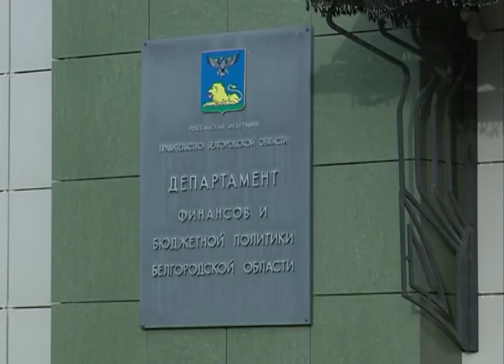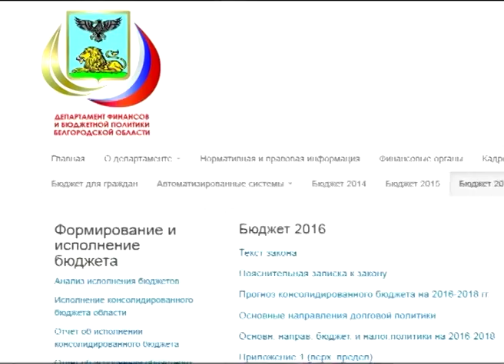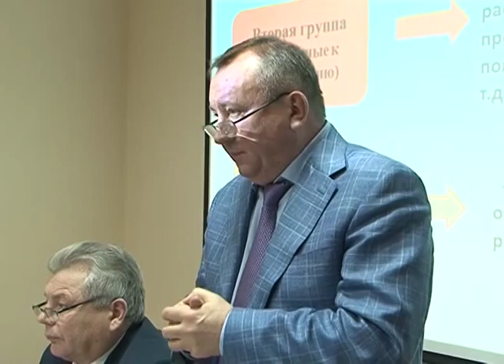Общественные слушания облбюджета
Прозрачность и открытость. В Белгородской области впервые к обсуждению бюджета пригласили общественность. Публичные слушания главного финансового документа региона 2016 прошли в стенах департмента финансов и бюджетной политики. Участие мог принять любой желающий, независимо от возраста и образования. Этой возможностью воспользовалась и съемочная группа «Мира Белогорья». Самые яркие моменты дискуссии в репортаже Елены Труфановой.